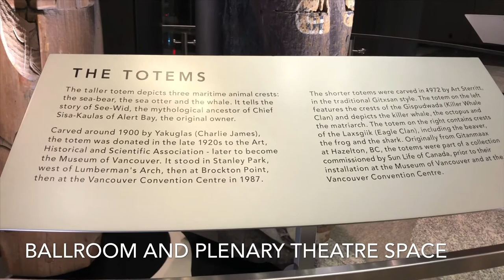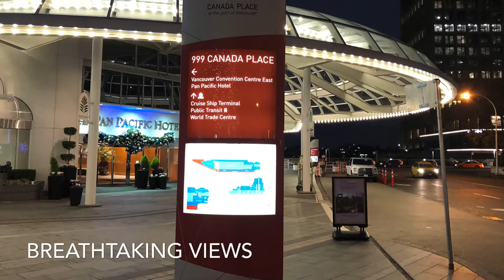Vancouver convention centre 4k